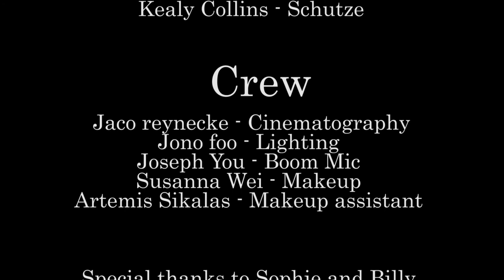BARRIER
WW2 Short Film